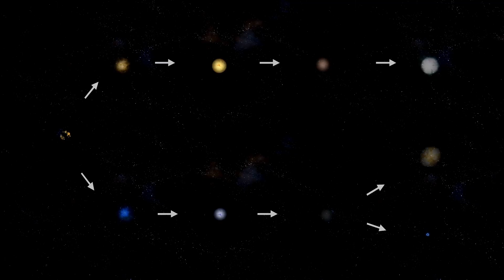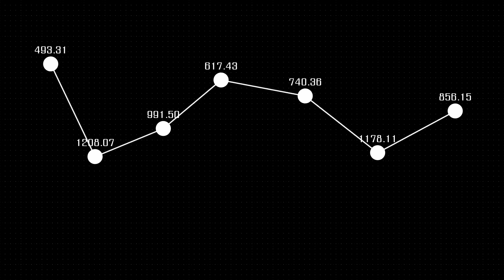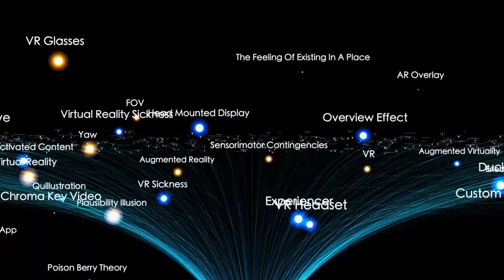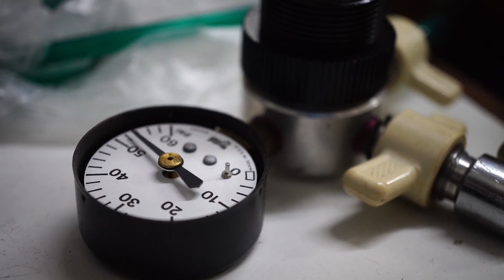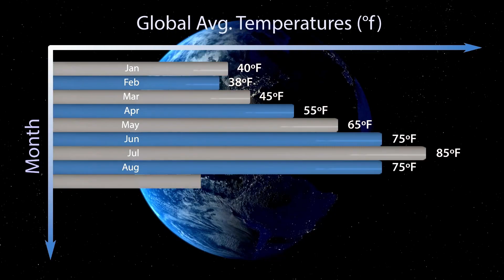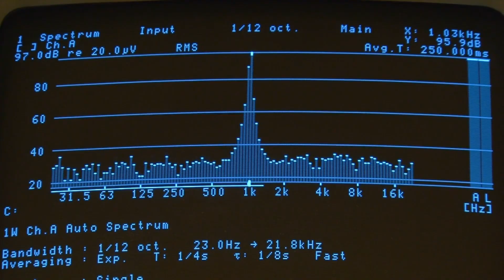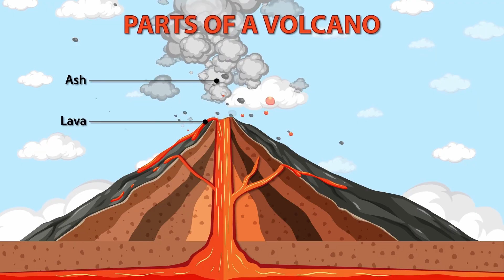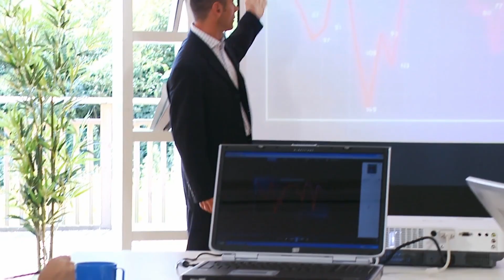James Webb Telescope Just Uncovered a STUNNING Mystery in Deep Space!